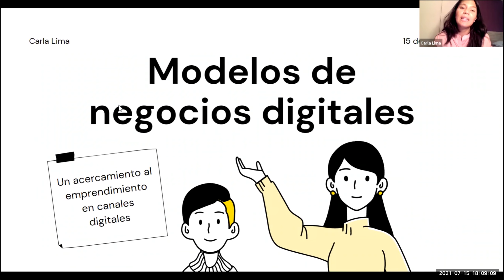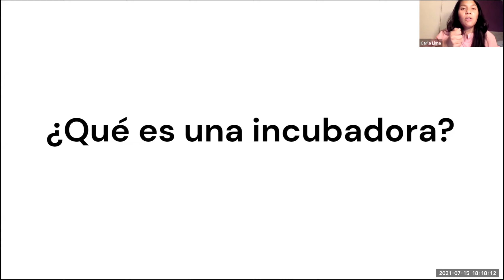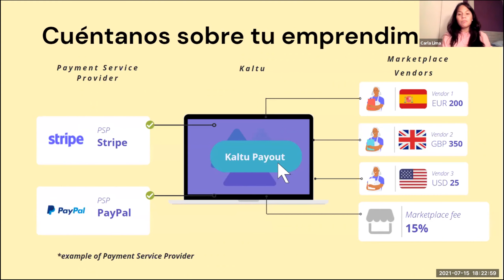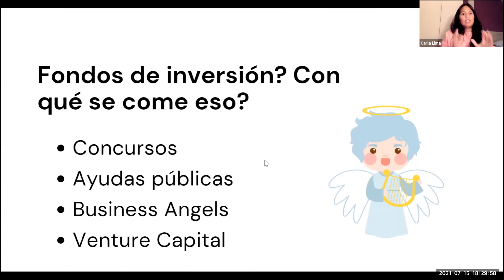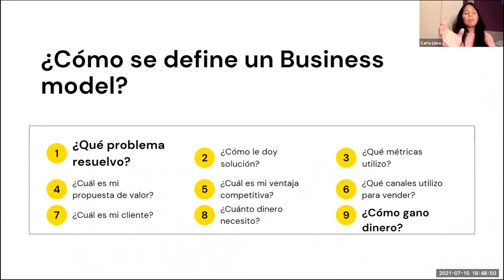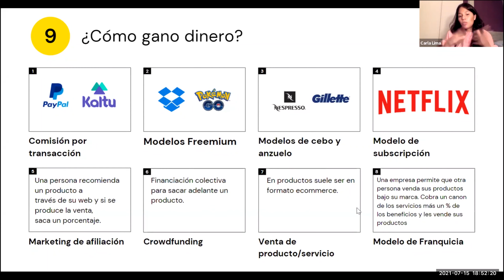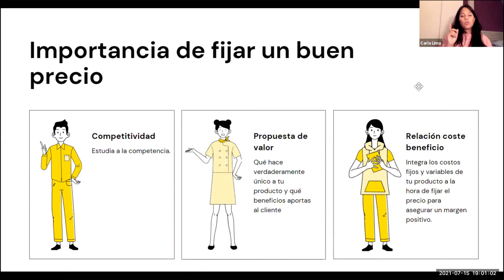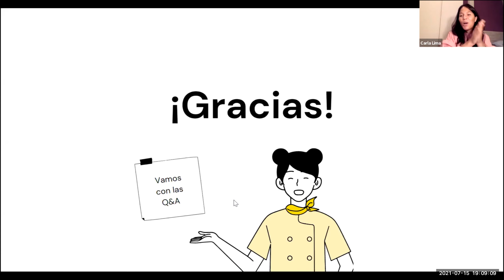II Open MasterClass | Gerencia e Innovación para el Futuro